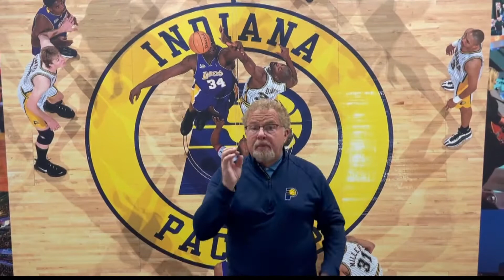Dave Calabro welcomes Felicia Lawrence to 13News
Dave Calabro got some of Indy's biggest names in Indy sports and food to welcome Felicia Lawrence to Indianapolis. Plus, the 13Sports director had a special surprise